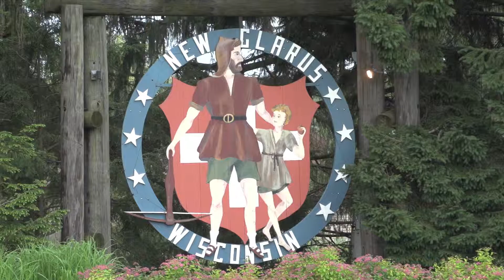New Glarus Chamber of Commerce 2013 30s Ad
Visit New Glarus, America's Little Switzerland, for delicious food, great beer and good times!